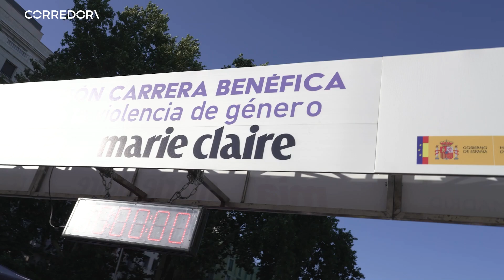👟Así fue la Carrera contra la violencia de género 2023 ⚡️ | CORREDOR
Madrid acogió el 2 de julio de 2023 la Carrera contra la Violencia de Género, sobre un recorrido de 5 km aproximados y con 1000 atletas inscritos. El evento contó también con actuaciones musicales, bailes y la presencia del director de cine Javier Fesser y algunos de los actores de la película Campeones. La actriz Norma Ruiz ejerció de maestra de ceremonias en la entrega de premios.